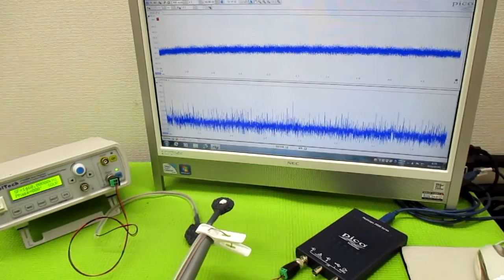オリジナル超音波システムの開発技術